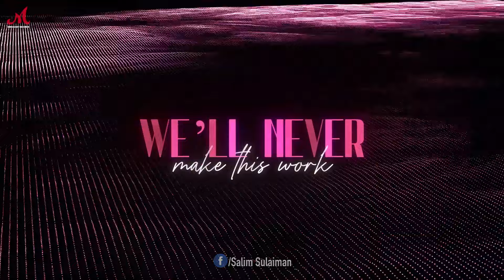Fitoor Tha Lofi - MYn presents Bhoomi 21 | Shashwat Singh, Nikhita Gandhi | Salim Sulaiman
Fitoor Tha is a LOFI rendition sung by Nikhita Gandhi and Shashwat Singh produced by Anshuman Sharma, composed by Salim Sulaiman and written by Salim Merchant and Dhiren Garg!